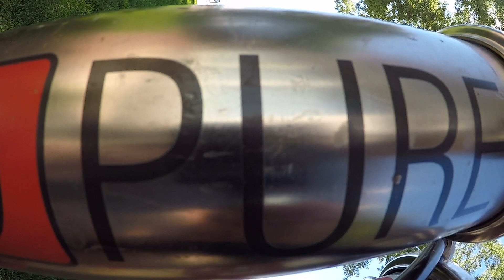Window Cleaning Vlog 8/18/20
Hello and welcome to the Squeegee Life YouTube channel. Please take the time to subscribe to our channel where you will not only be able to watch my weekly vlogs but also check out product review videos and watch our weekly podcasts live where Marc Tanner, Seth Byers and Myself interview our fellow window cleaners and pressure washers on industry related topics and news as well as the occasional laughs. You can also interact with the show in the live chat on YouTube and listen for free on iTunes Podbean and Spotify. Below are links to the tools I use in all the videos I upload.